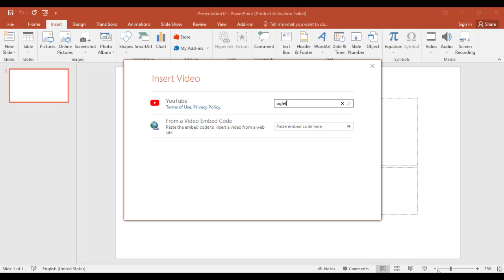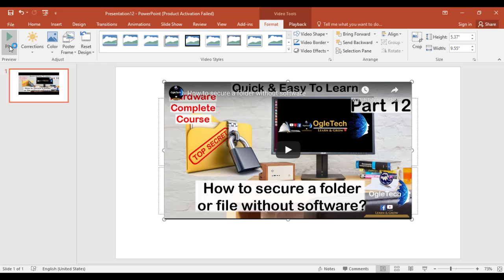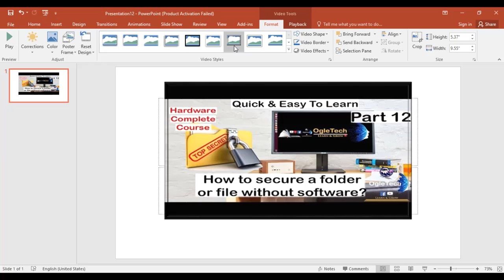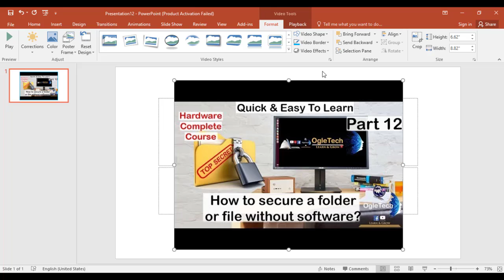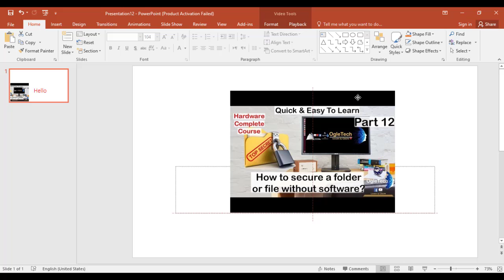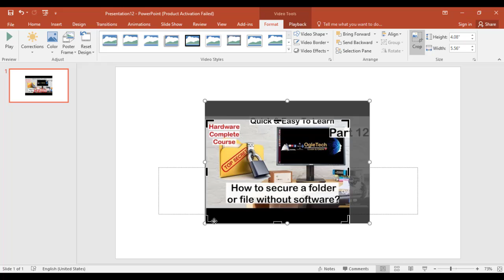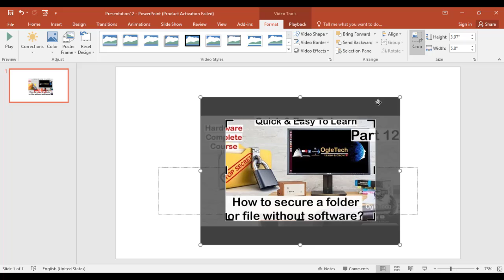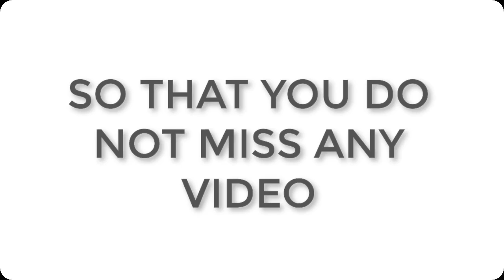Microsoft PowerPoint in Hazaragi | Video | Online Video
Welcome to OgleTech.

Learn computer skill in few minutes at your home by watching all the videos in this channel.
In the current world, it’s almost impossible to imagine that someone can live without computers. They have become an electronic device of almost every day use for individuals of every age, and essential in almost all the business dealings that are made nowadays.

Go to the playlists and watch the lectures of each program in sequence in order to learn easily

Watch the videos daily to uplift yourself.
Learn to grow.